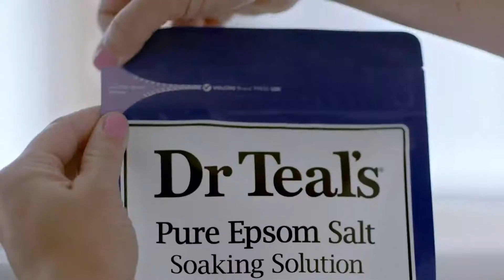Dr. Teal’s Epsom Salt Soaks | Xpresssion Style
Dr. Teal’s Epsom Salt Soaks combine pure Epsom Salt (Magnesium Sulfate U.S.P.), which has long been known to help revitalize tired, achy muscles and help refresh skin’s appearance, with luxurious essential oils to help soothe the senses and help provide relief from stress.

DIRECTIONS
Pour at least 2 cups of Dr. Teal’s Epsom Salt under warm, running bath water. Soak for 20 minutes and let the rich minerals soak away discomfort.

SCENTS FOR AROMATHERAPY
Matcha Green Tea and Shea Butter & Almond Oil, plus Lavender, Eucalyptus & Spearmint, Chamomile, Ginger & Clay, Milk & Honey, Pink Himalayan, Coconut Oil, Rosemary & Mint, Activated Charcoal, Sea Kelp

 👉Discover it in your nearest @xpressionsstyle Stores⁠.⁠